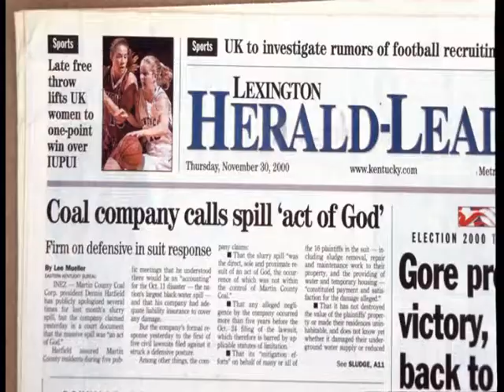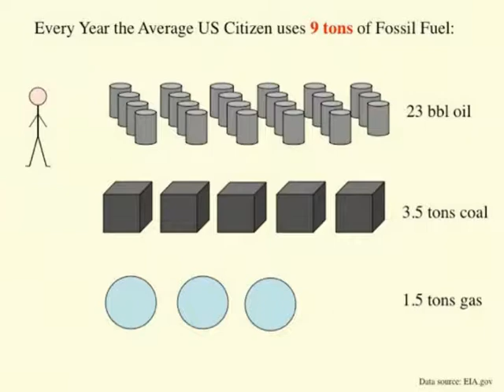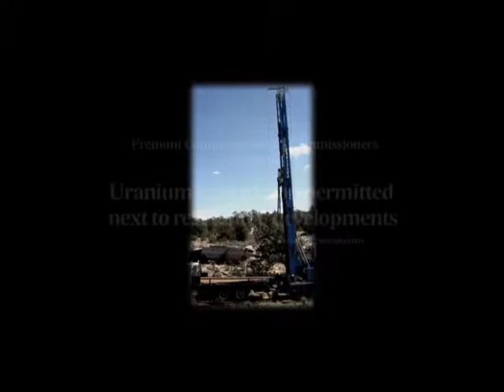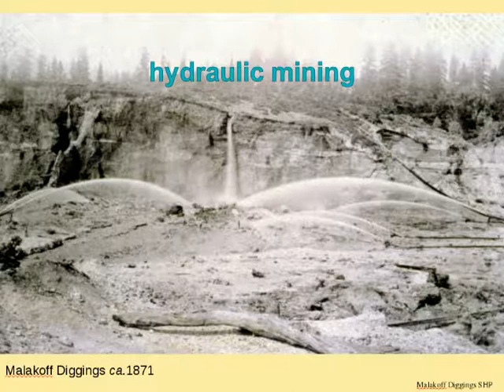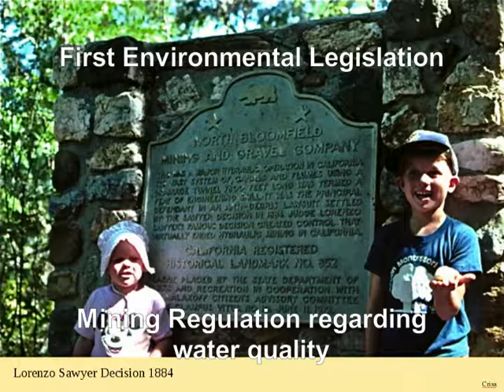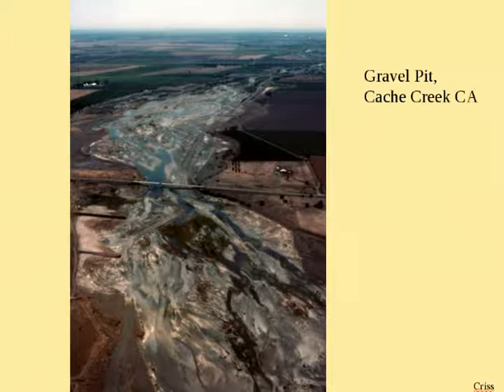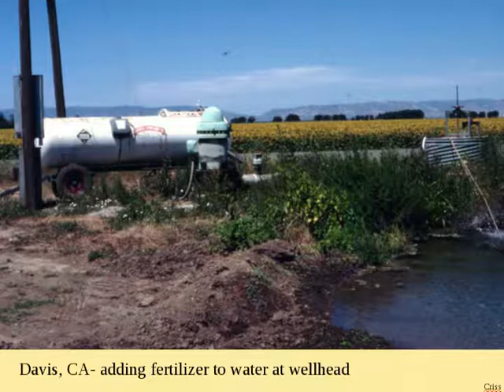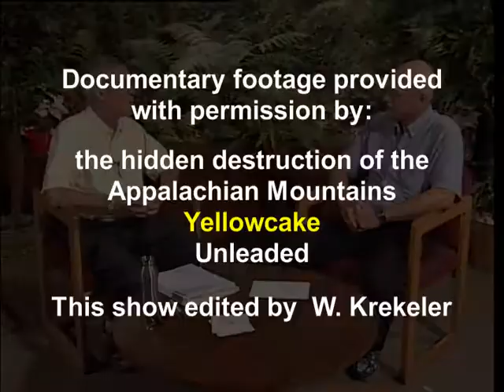Water, Energy and Mining; Green Time 407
Host Don Fitz and Washington University Professor Bob Criss discuss the effect energy, mining, and agriculture have on our water supply. Emphasis is placed upon how we use water and the impact of that use. This Green Time, episode 407, features documentary footage (used with permission) from 'The Hidden Destruction of the Appalachian Mountains,' Yellowcake, and Unleaded. It is produced by the Gateway Greens in conjunction with KNLC Channel 24.